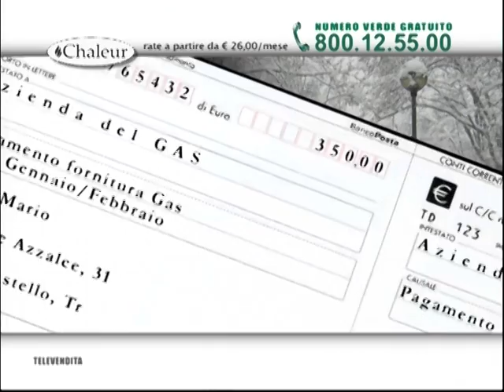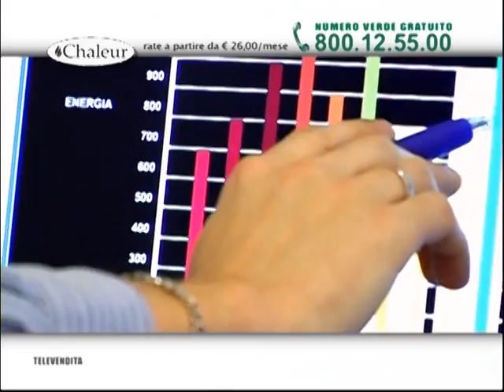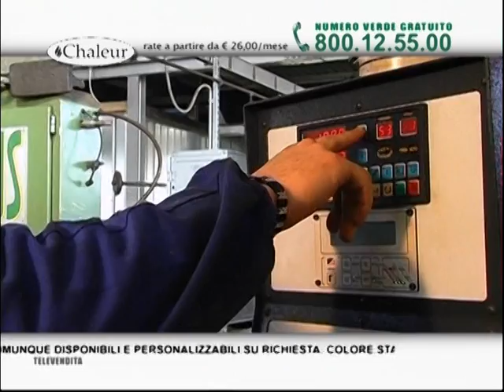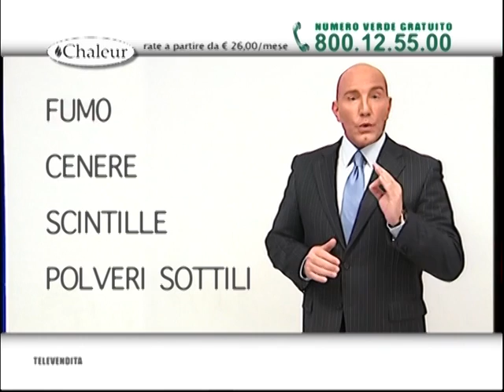Chaleur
Televendita Stufe & Caminetti Chaleur